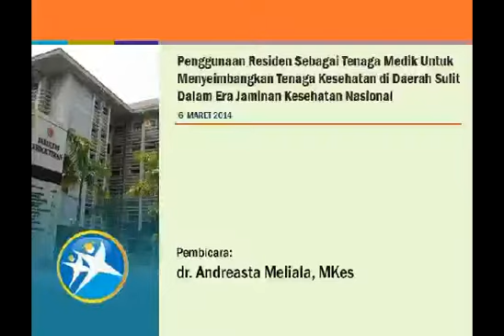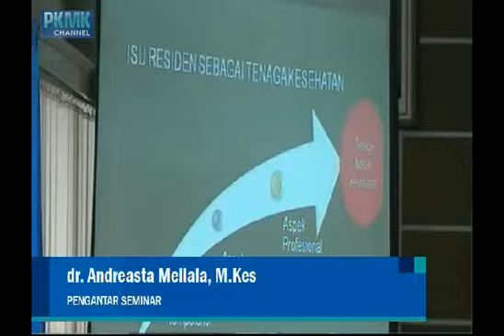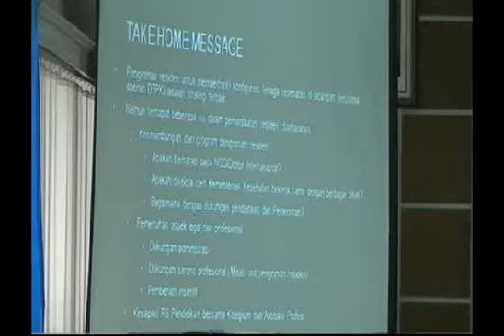dr Andreasta Meliala, M Kes - Pengantar Seminar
Seminar: Penggunaan Residen sebagai Tenaga Medik untuk Menyeimbangkan Tenaga Kesehatan di Daerah Sulit dalam Era Jaminan Kesehatan Nasional
Ruang Senat KPTU FK UGM, 6 Maret 2014.

Credit Video
Penanggung jawab acara:
Prof dr. Laksono Trisnantoro, M.Sc, Ph.D.

Pengarah acara:
Dr. dr. Dwi Handono Sulistyo, Mkes dan dr. Andreasta Meliala, Mkes

Kamerawan
Sokhidin

Operator video streaming
Irvan Taufik

Asisten Operator video streaming
Sulastri Rinahyu

Editor video
Yulis Yuhiba

Pusat Kebijakan dan Manajemen Kesehatan
Fakultas Kedokteran Universitas Gadjah Mada
2014